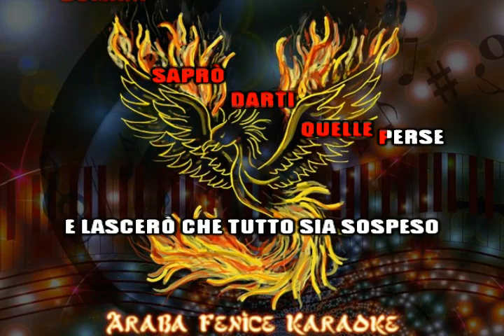DEMO Cristina Donà STELLE BUONE KARAOKE devocalizzato